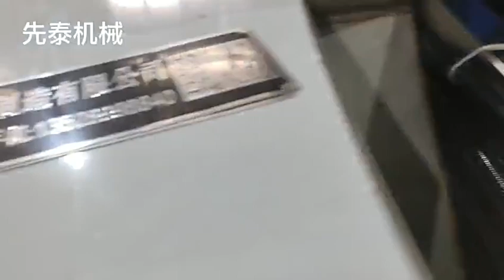Washer & Dryer for Aluminium tube/aluminum pipe - （FOB ≥ 35000 USD).